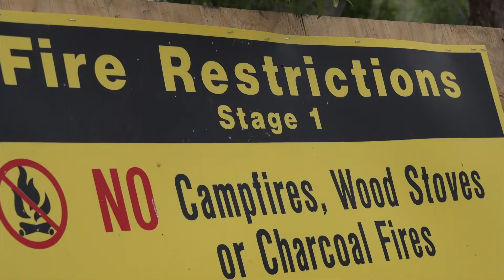San Juan National Forest: 2020 Fire Outlook - How to Stay Safe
This video was produced in June 2020 for the San Juan National Forest and the Southwest Colorado Wildfire Coalition. It was used on the Forest's social media platforms and posted to the Coalition's Youtube Channel.
In Southwest Colorado, the month of June has historically seen some of the state's biggest and most destructive wildfires. The video outlines what property owners and area visitors can do to stay safe.